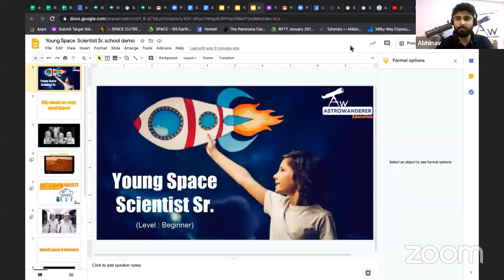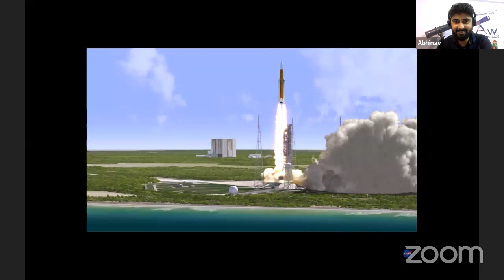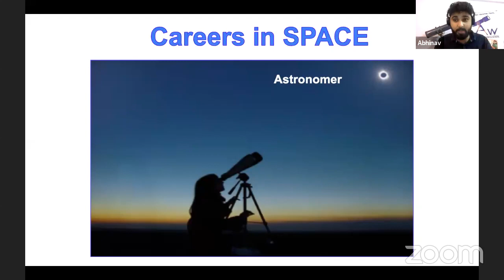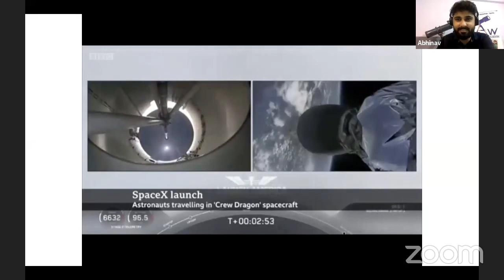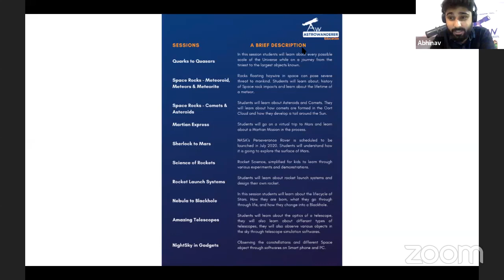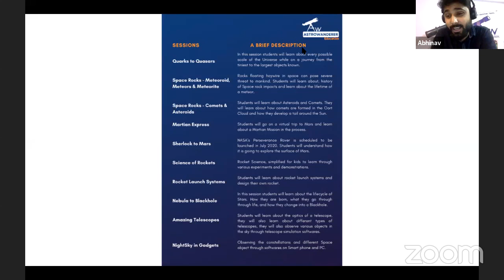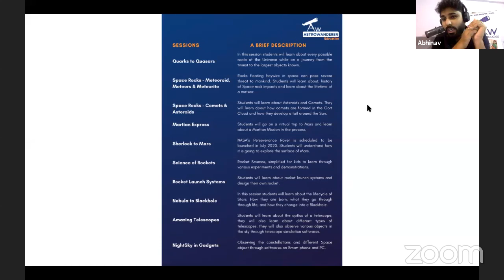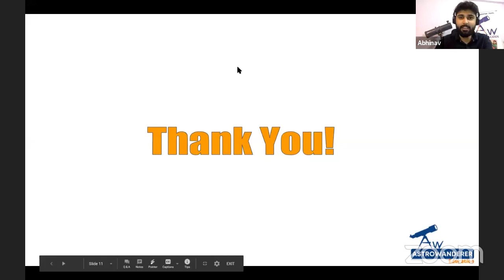Astronomy - Class 6th - 11th - Demo Session | Special Interest Clubs